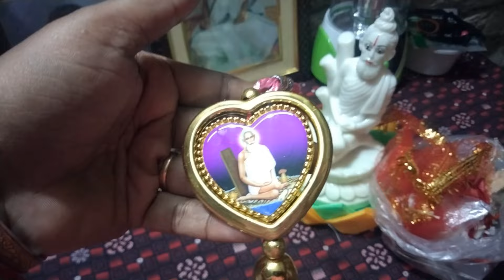তিন ছেলে মেয়েকে নিয়ে বেরিয়ে পড়লাম লোকনাথ বাবার আশীর্বাদ পাওয়ার জন্য